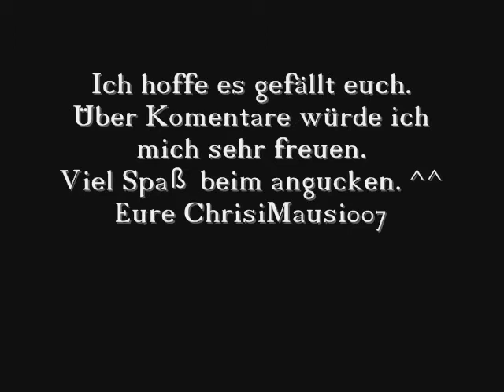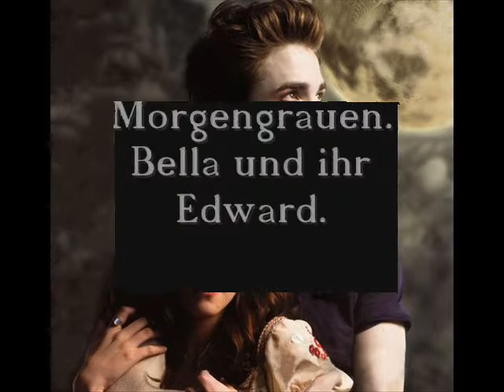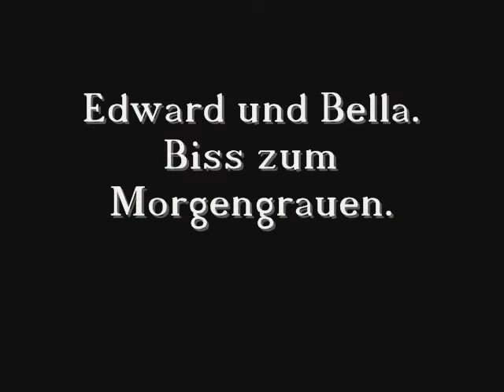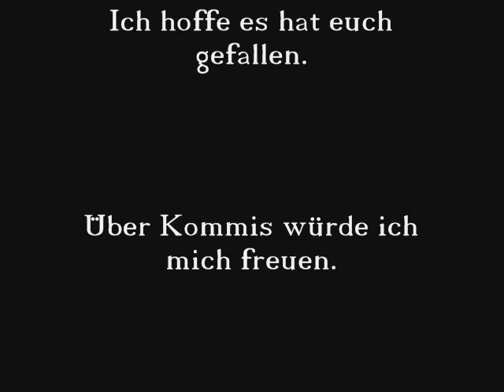Liont feat. Play M - Edward & bella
Hier hab ich mal ein Video von Edward und Bella gemacht.

Lyrics:
Ich würde lieber sterben als dir fern zu bleiben..
das ist der Track zum Valentinstag..
Merkt euch das...
egal wer man ist oder wie man ist..
die Liebe ist das einzige was zählt..
Let´s go..

Ich erzähl hier von ´nem Mädchen,
was weg zog zu ihren Vater.
In ´ner stadt die immer kalt war.
Wo die Sonne kaum mal da war.
Sie hieß Bella.
Hatte braune Augen, braunes Haar..
Gefühle wem zu lieben hatte dieses Mädchen kaum gehabt.
Mit neuer Stadt kam neue Schule..
Alle kannten schon ihr´n Namen..
Alle wollten mit ihr reden..
Jeder wollte sie was fragen.
Doch sie ist nicht so ein Mensch der gern im Mittelpunkt steht.
In der ersten großen Pause konnte sie es nicht glauben wer das steht..
Ein hübscher Junge..
Blasse Haut und Schwarze Augen..
Das es sowas hübsches gibt konnte sie überhaupt nicht glauben..
Sie musste immer zu ihn schau´n..
doch es kam ihr vor als nervt es ihn..
also schaute sie schnell weg..
sie wollte vor den schmerzen fliehen..
Der Unterricht begann und sie musste sich jetzt zu ihm setzen..
wie abwesend er geguckt hat wird sie nie wieder vergessen..
Er wollte schnellstens weg von ihr..
ließ sich ´ne woche nicht mehr blicken..
er ließ sich nicht blicken..
und ihr ging es beschissen...

2+ Refrain:
Und so verliebte dich der Löwe in das Lamm doch es ging nicht..
Er will das verlang´ unterdruecken doch es bringt nichts..
Liebe zwischen Mensch und Vampir..
Wort für Wort..
Bis(s) zum Morgengrauen - Bella und Edward

Der Junge kam nun endlich wieder, er fing an mit ihr zu reden..
Seine Augen nicht mehr Schwarz und er trat jetzt in ihr Leben..
Und sein ausseh´n so bezaubernd, wie als von ´nem anderen Stern..
Bella konnte sich gegen die Gefühle nicht mehr wehr´n..
Doch sie merkt das hier was anders ist..
er ist hier nicht wie jeder mensch..
weiße haut, kalte haut..sie kann es nicht verdräng´..
das hat nur angst ihn zu verlier´n..
es ist egal was mit ihm ist..
Ob mensch, ob vampir. es ist egal was du bist.
Er könnt´ sie verletzten, zerfetzen, ihr herz könnt er zerbrechen..
doch egal was er auch sagt sie ist von ihm besessen..
kein anderer junge darf es sein auch wenn es echt gefährlich ist..
auch wenn sein herz nicht schlaegt, weiß sie das sie in sein Herzen ist..
auch wenn er ihr Blut begehrt, heilt die liebe jeden Schmerz..
Er wollte abstand weil er denkt es ist verkehrt..
und jeden Abend sieht sie ihn dann auch in jeden einzelnen Traum..
Edward und Bella biss zum Morgengrauen.

2+ Refrain:
Wort für Wort..

Du bist jetzt mein Leben.